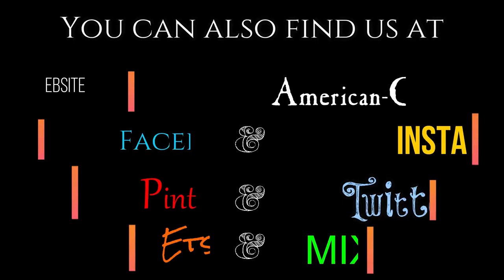How And Why To Girdle A Tree {Tree Girdling}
I explain tree girdling steps and practices for those who may want to kill a tree before they cut it down.  Simple, easy to understand tree girdle, tree ringing information from American-Outdoors.net.
Tree girdling can be completed using tools such as chainsaws, and axe, tree saw, a torch or many of the tree girdling tools available online and in store.
It is a land management tool designed for purposes such as created den trees, perforating the tree canopy to allow sunlight into smaller trees and vegetation and selecting trees for future felling and firewood.

If you enjoy vintage cast iron cookware and farm primitives, swing by our Etsy store